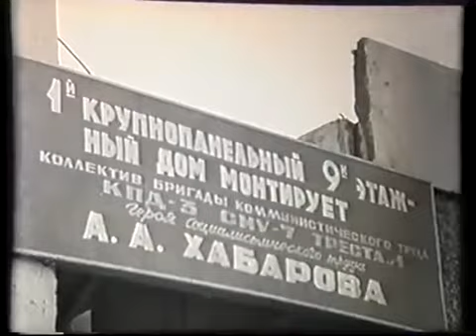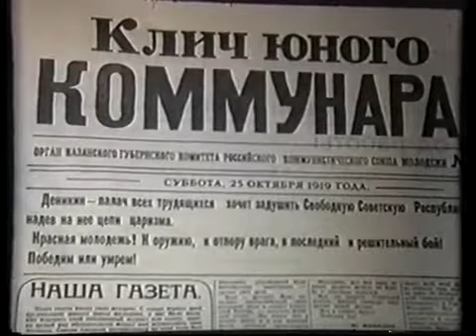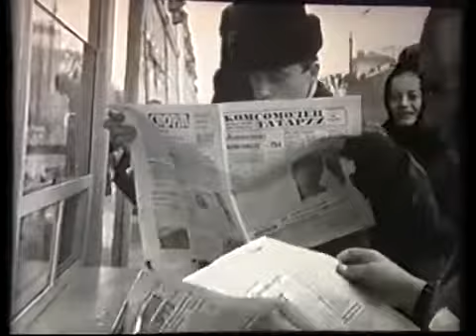Казань, 1978 год. Кинохроника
Фрагмент видео: Казань и Набережные Челны 1978 год Кинохроника.1 часть